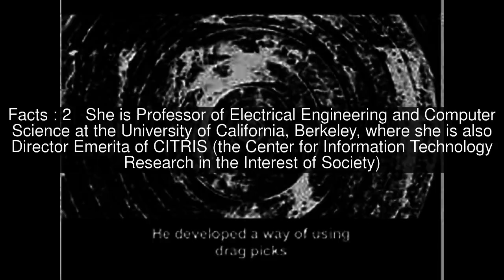Ruzena Bajcsy Top #5 Facts